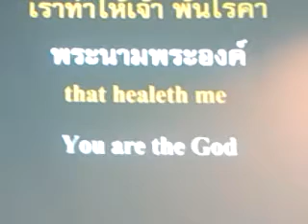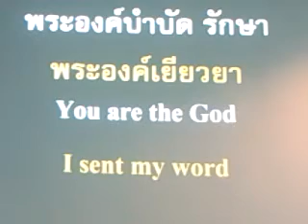praise to God in thailand